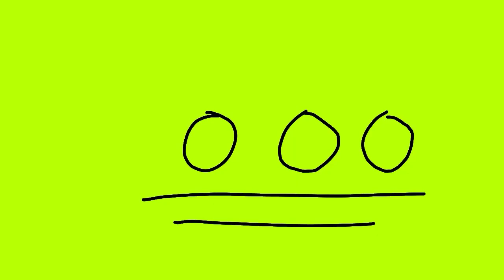when flamingo is online